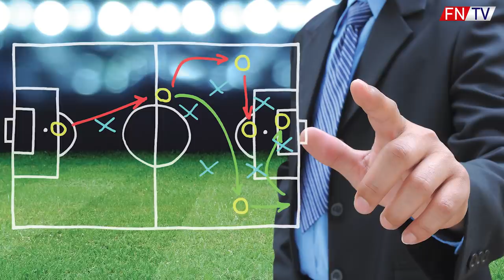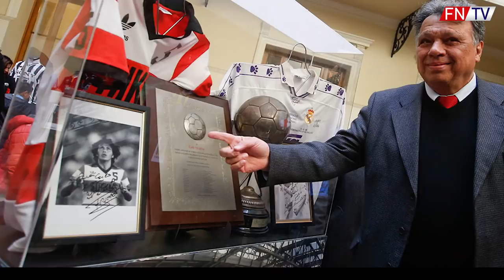RAMOS A VAN DIJK MEDZI NAJLEPŚÍMI STOPERMI ? - NAJLEPŠIA ZOSTAVA HISTORIE #3